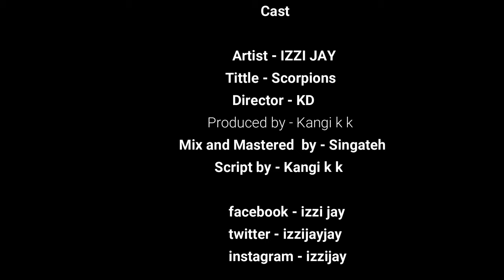Izzi Jay - Scorpions (Official Music Video)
This Music Video is dedicated to the whole Gambia & The Gambian National Football Team 🇬🇲 🦂

Artist: Izzi Jay
Title: Scorpions
Directed by: KD
Produced by: Kangi K K
Mixed & Master by: Singateh